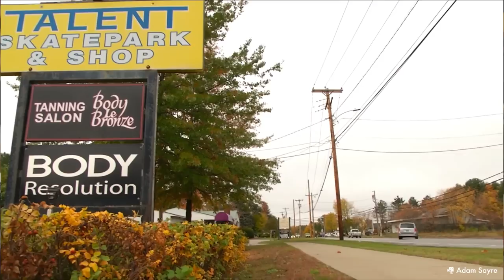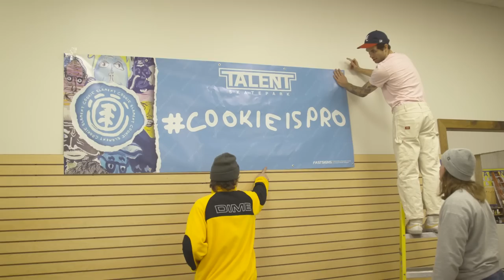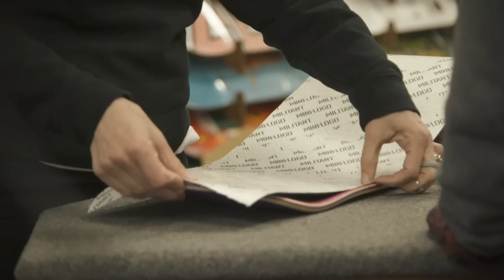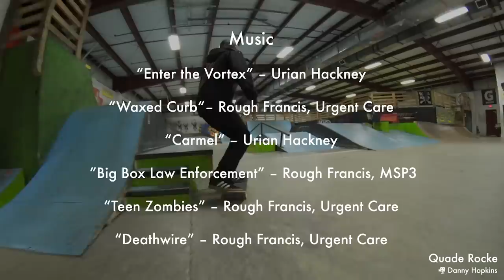TALENT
a documentary by Kevin Barry about the rise, fall, and re birth of Talent Skatepark in Vermont.

iDabble VM does not own this footage. This video was submitted to us by the film maker. All proceeds from this video will go talent skatepark.

Are you a film maker? Send us your stuff. If its on point we will share it here for you and give you all the proceeds!